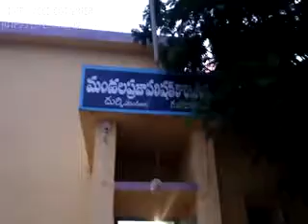దుర్గి ఎంపీడీవో కార్యాలయంలో వాస్తు దోషముందని మరమ్మత్తులు